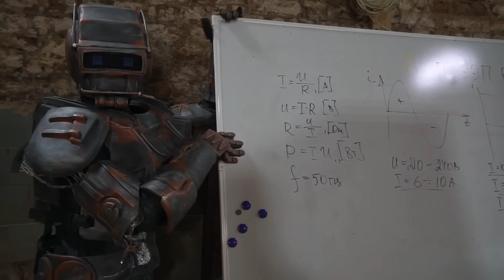Робот сделал свой автомобиль, чтобы победить в битве роботов!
В этом видео робот сделает свой проект из автомобиля, чтобы победить в битве роботов гигантского робота. Сможет ли робот создать свой автомобиль из автомобиля, который мы купили на аукционе? Какой автомобиль выберет робот, чтобы сделать свой проект?